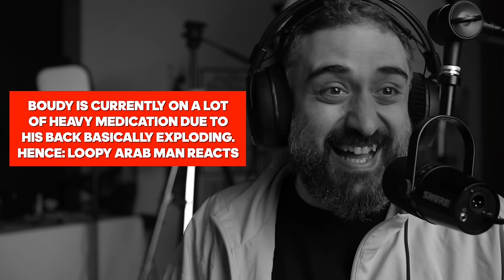Absolutely ICONIC! Selena - Como La Flor (Live From Astrodome)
Chapter Markers:

00:00 Intro
02:46 Reaction

Have an amazing day! بحبكن